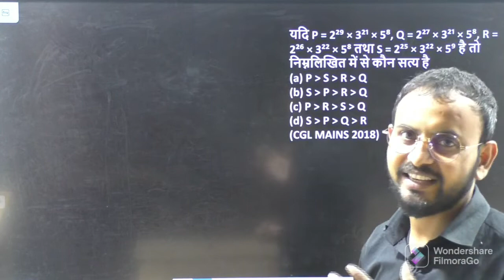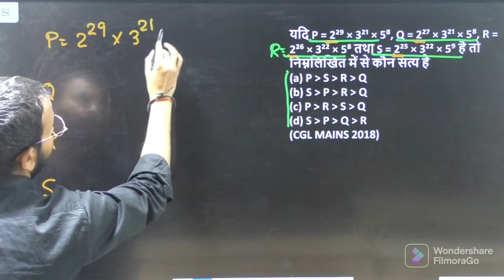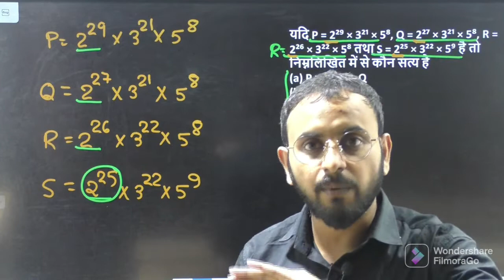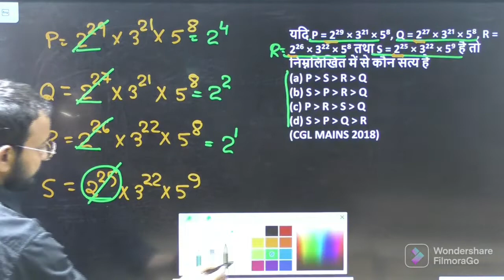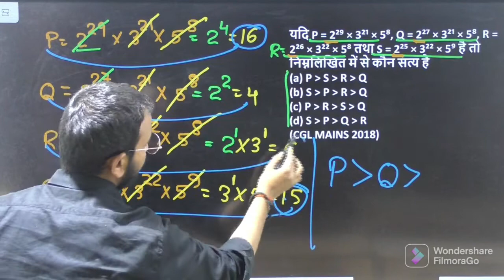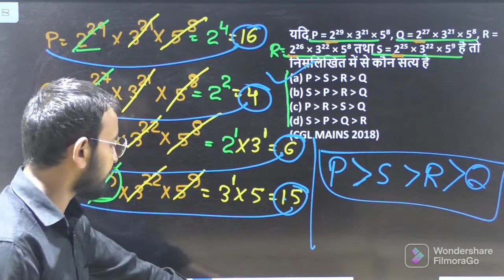CGL MAINS BEST QUESTIONS SOLUTION VIPIN SIR के स्टाइल में 😍😍😍😍